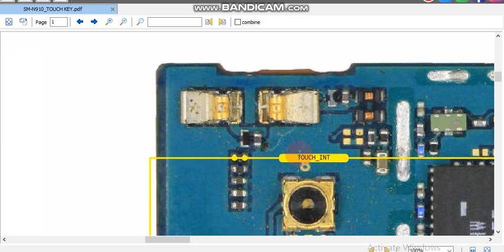sm n910 touch screen jumper ways touch not working solution